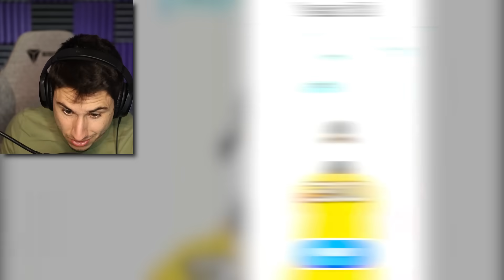My Baby Was Abducted By ALIENS! | 100 Years Life Simulator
My Baby Was Abducted By Aliens in 100 Years Life Simulator gameplay | The Frustrated Gamer is playing a new mobile game called 100 Years Life Simulator girl update! See what happens when I raise my first baby girl and try to get her to 100 years old! If you'd like to see more funny mobile life simulator games let me know! Let's play 100 Years gameplay with The Frustrated Gamer!